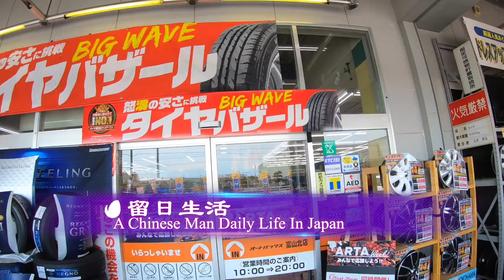【清洗髮動機】我在日本汽車修理廠給皇冠車清洗髮動機，花了2160，網友：這不等於持刀搶劫嗎？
本视频是我自己手持相机拍摄的。拍摄前已经向店员咨询是否可以拍摄，并在得到店员允许的情况下进行拍摄的。